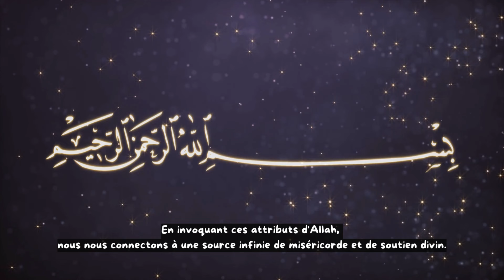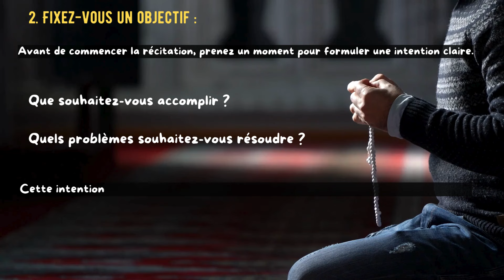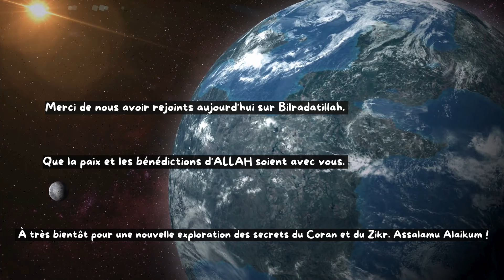Découvrez le pouvoir de "Bismillahi Rahmani Rahime" : 787 récitations en 7 jours pour tout résoudre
« Pour interagir davantage et obtenir des réponses plus rapides, découvrez nos niveaux de souscription en bas de la vidéo. » Votre soutien est précieux et me permet de continuer à créer pour vous.

**Assalamou Alaikoum, chers amis !**

Bienvenue sur notre chaîne YouTube Bilradatillah, où nous explorons les secrets du Coran et du Zikr. Dans cette vidéo, nous allons découvrir une pratique de Zikr quotidienne extrêmement puissante : la récitation de "Bismillahi Rahmani Rahime" 787 fois chaque jour pendant 7 jours.

Nous examinerons comment cette pratique peut apporter des bénédictions et résoudre divers problèmes dans votre vie. En suivant cette méthode simple mais profondément efficace, vous pourrez renforcer votre connexion avec Allah et observer des changements positifs dans votre quotidien.

**Au programme :**
- La signification profonde de "Bismillahi Rahmani Rahime"
- Comment mettre en pratique cette récitation pendant 7 jours
- Les bienfaits spirituels et personnels de cette pratique

Ne manquez pas cette opportunité d'explorer une technique puissante de Zikr.

Que la paix et les bénédictions d'Allah soient avec vous. Assalamou Alaikoum !